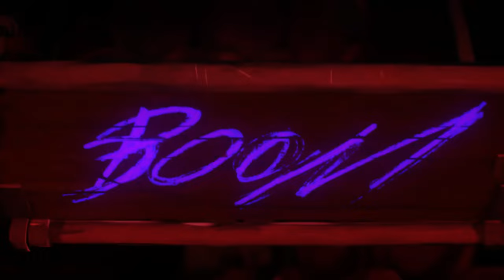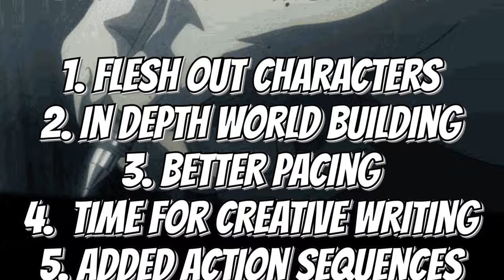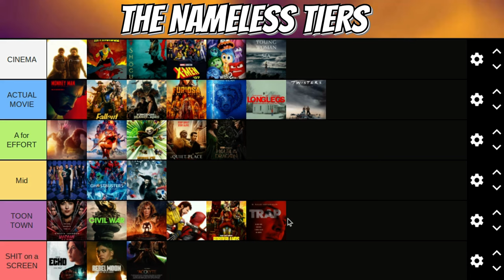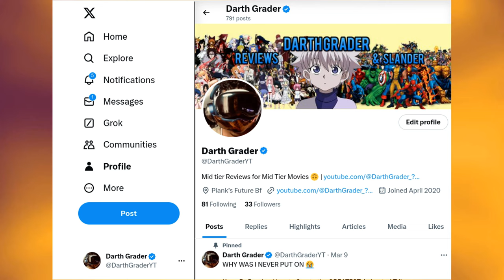‘Borderlands’ Should Have Been A Streaming Show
Don’t get me wrong, OBVIOUSLY with a movie as terribly written, blatantly miscast and half assed as Borderlands was, I’m not sure that even MY suggestion would really make a difference in regards to quality and the fan experience. BUT I do know ANYTHING would have been better than this toon town movie.